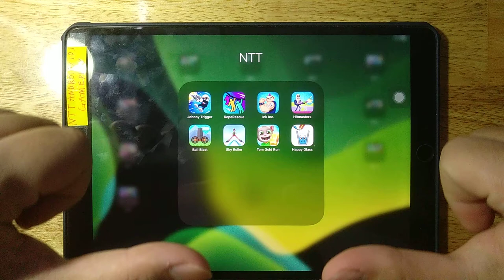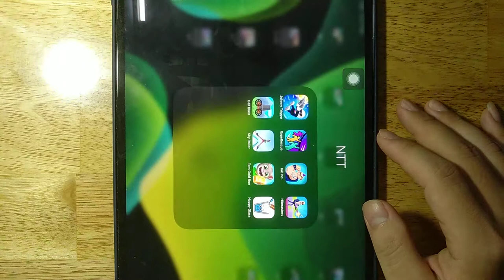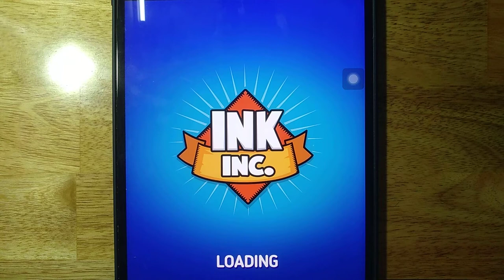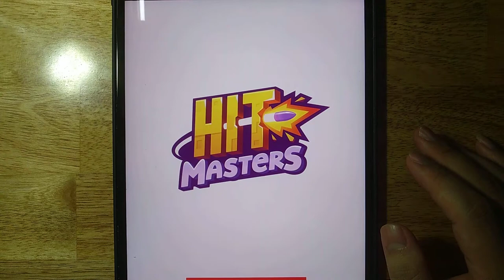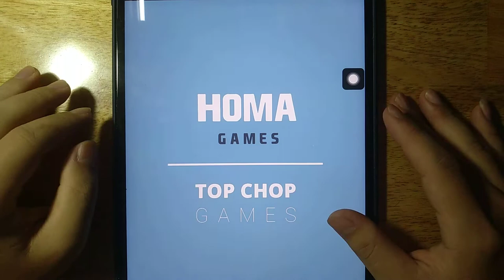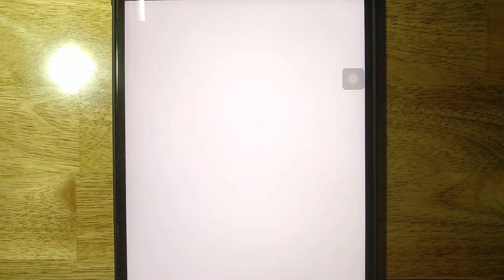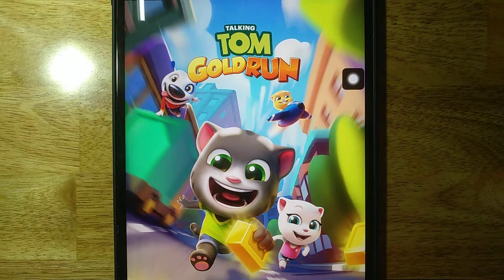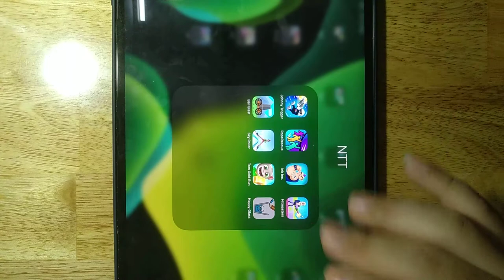Johnny Trigger, Rope Rescue, Ink inc, Hitmasters, Ball Blast, Sky Roller, Tom Gold Run, Happy Glass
Android GamePlay
iOS GamePlay
iPad GamePlay
GamePlay Walkthrough